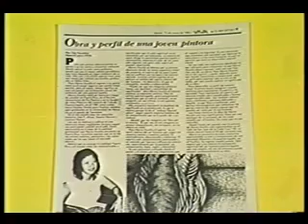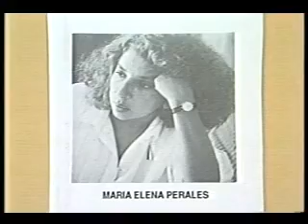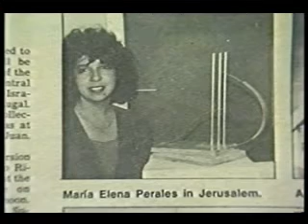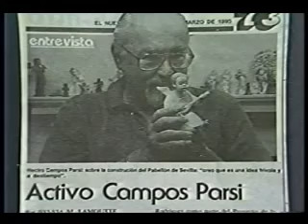Tiempo, sueños, espacio